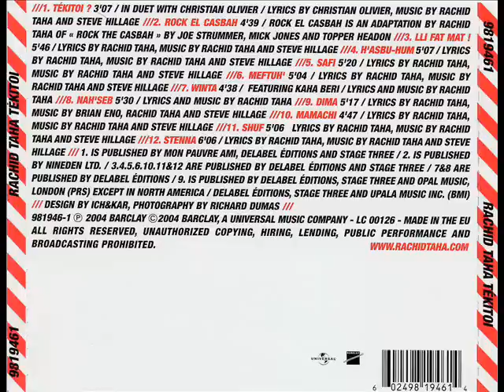Rachid Taha Stenna Wait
Album: Tekitoi - 2004